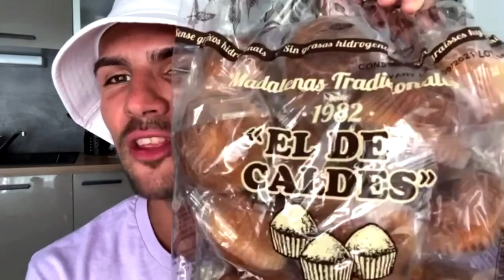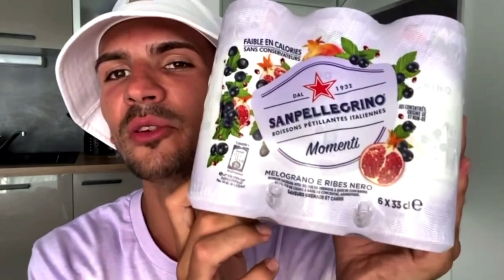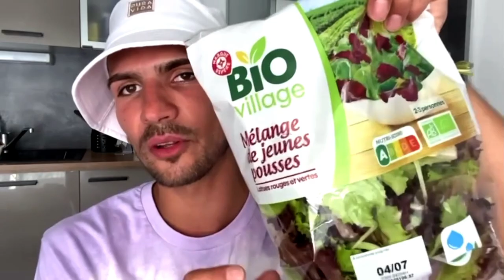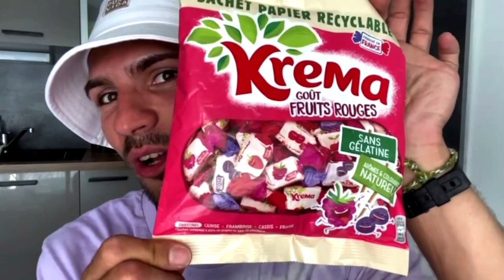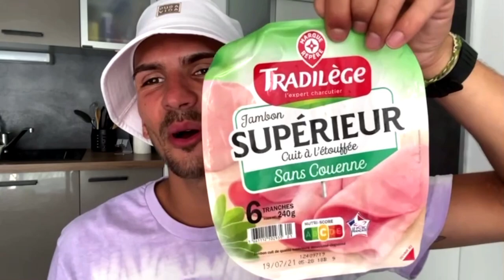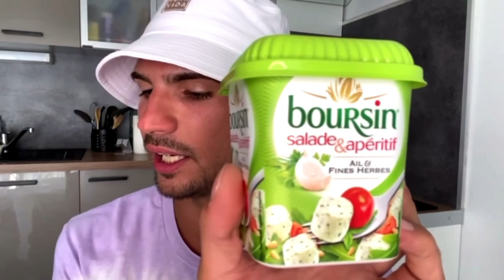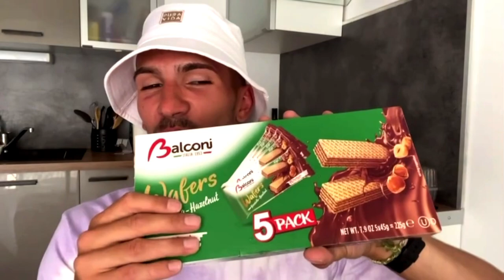Retour de Courses : Leclerc !! Des fruits, des cochonneries et surtout du rire !!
Hey, j'espère que vous allez bien ?!!! 🥰Aujourd'hui Retour de courses Leclerc !!